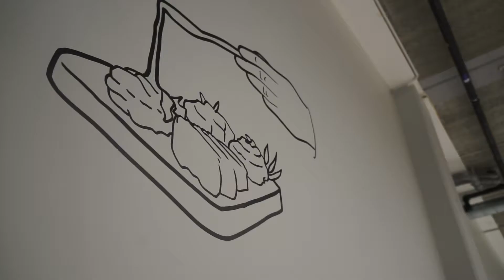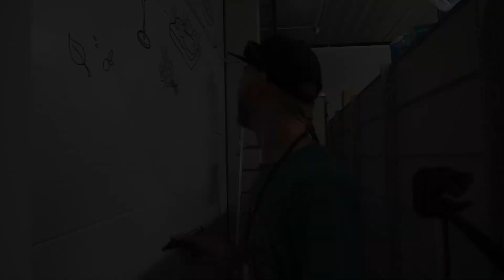HolisArts for Promo Cash& Carry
LV🇱🇻
Promo Cash&Carry/ Ieriķu 7d, Rīga

KOMANDA
Izpildījums: Viesturs Holenders & Renārs Caune
Video: Sondra Zaļupe

ENG 🇪🇺
Wall for Promo Cash&Carry/ Ieriku 7d, Riga

TEAM
Realisation: Viesturs Holenders & Renārs Caune
Video: Sondra Zaļupe